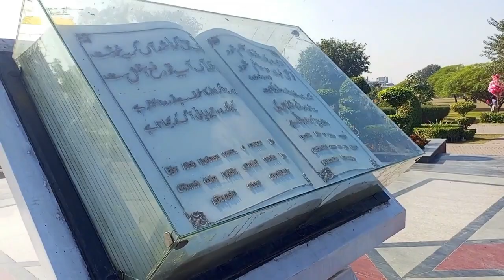minar e pakistan video#villeage vlogs minar e pakistan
minar e pakistan lahore water dance | minar e pakistan | minar e pakistan history 2023 | minar e pakistan drone view | minar e pakistan kisne banaya |minar e pakistan drawing

lahore vlogs
minar e pakistan video
vlogs minar e pakistan
vlogs on youtube
villeage vlogs
stylish munda
Minarets pakistan imran khan minar e pakistan
pti minar e pakistan jalsa
lahore minar e pakistan power show